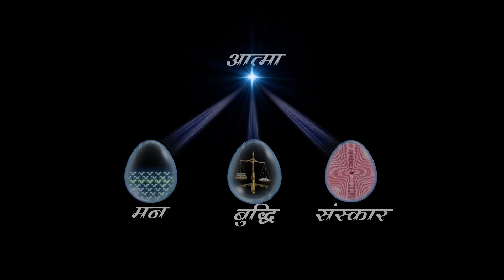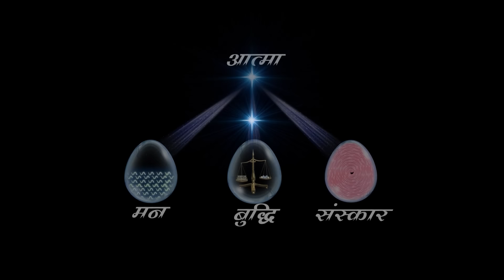Amritvela Live Meditation